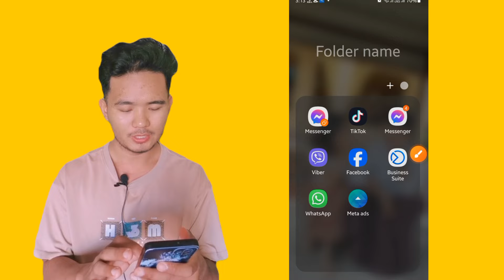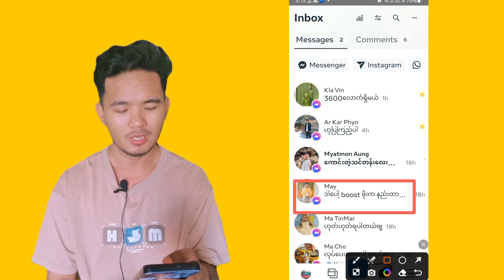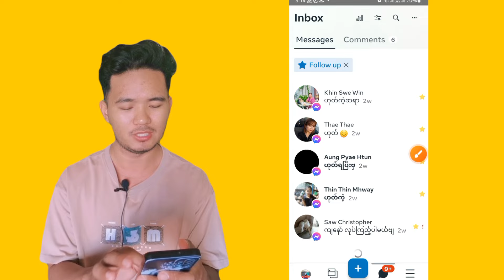Facebook Page မှာ ပစ္စည်းလာဝယ်တဲ့ Customer တွေကို ဘယ်လို မှတ်ထားမလဲ??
အခြားသင်ခန်းစာတွေကို လေ့လာလိုပါက
Profile Page Master Class သင်တန်းကို Join လို့ရပါတယ်ဗျ။

(၁၀၀၀၀)ကျပ်နဲ့ တက်ရောက်လို့ရပါတယ်။